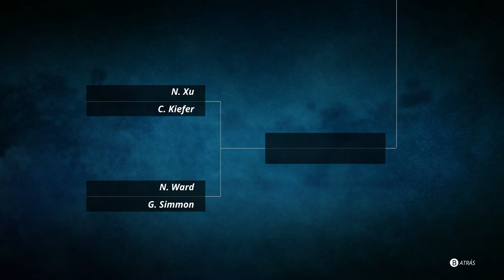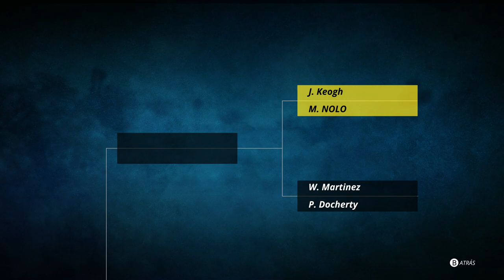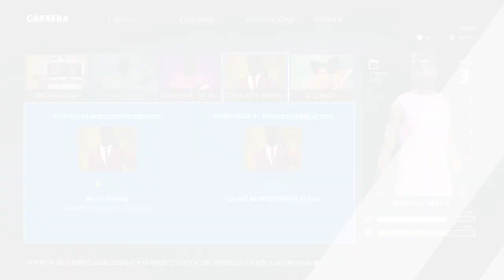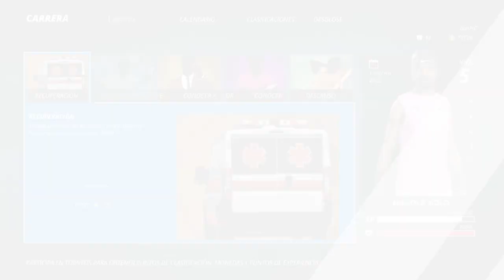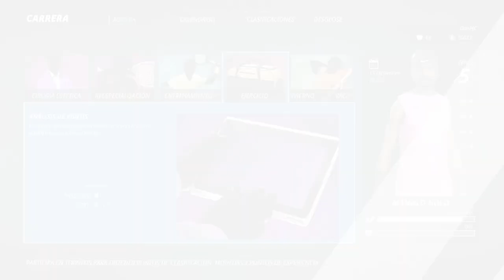TENNIS WORLD TOUR 2 | Así está la CARRERA en 2022💩😡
TORRE/Gabinete: Thermaltake Core X5 (verde)
CPU: Ryzen 7 1800X (disipación líquida)
GPU: Gtx 1080Ti (GIGABYTE AORUS)
Placa Base: Gigabyte X470 AORUS ULTRA GAMING-CF (AM4)
🎙Micrófono: Rode NT-USB (antes el Snowball)
Teclado: KROM Khaido
Ratón: Titanwolf 16400 dpi - 18 botones
TV: 43" Hisense 4K (60fps)
WebCam: Logitec 922 (FullHD)
🎮Mando: Nacon - Revolution Pro Controller 2
Capturadora: Elgato hd60 Pro

00:00 Editor
11:13 Comienzo
13:07 Primer torneo
21:50 Atributos
23:26 Entreno
26:25 Entreno 2 MAL
29:43 Master torneo
35:35 Bug calendario
36:47 Ranking mal
38:30 más partidos
1:43:22 Gano torneo
1:59:30 continuo
2:22:44 Bug, todo MAL
2:24:35 continuo
3:05:05 BUG ROTO
3:20:36 Resumen